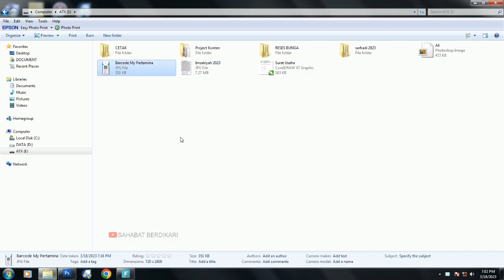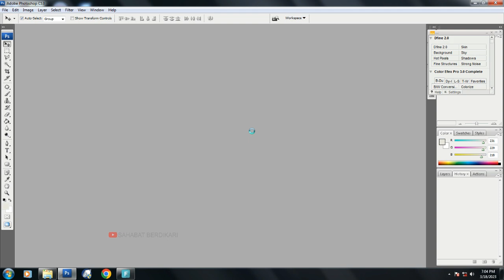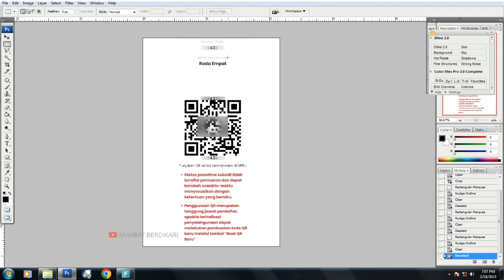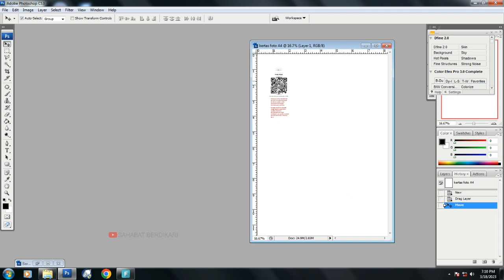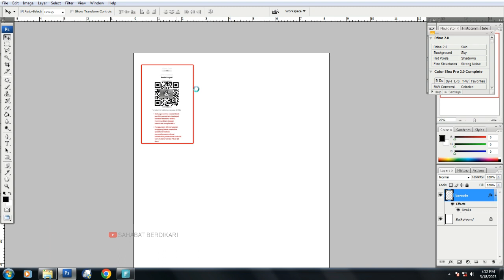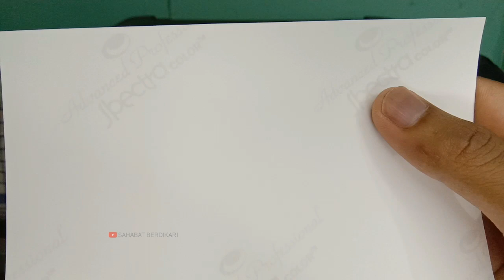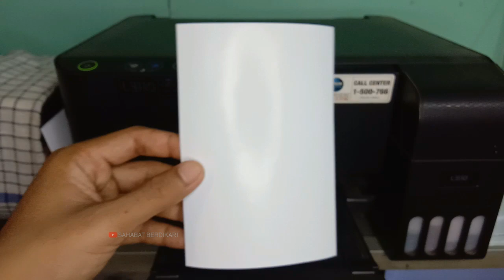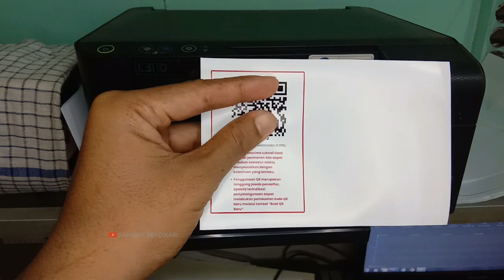CARA BIKIN KARTU MY PERTAMINA SEPERTI UKURAN KTP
Tutorial ini menjelaskan bagaimana cara mengatur Barcode My Pertamina seperti ukuran kartu pada umumnya atau seperti ukuran KTP dengan menggunakan aplikasi adobe photoshop